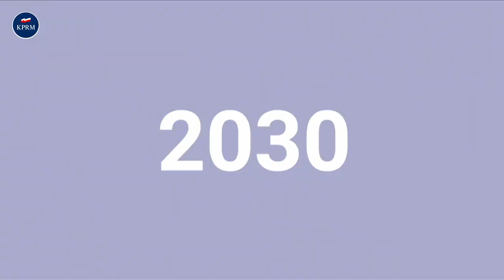Mateusz Morawiecki podczas konferencji prasowej: Polski Ład "10 programów na 100 dni"